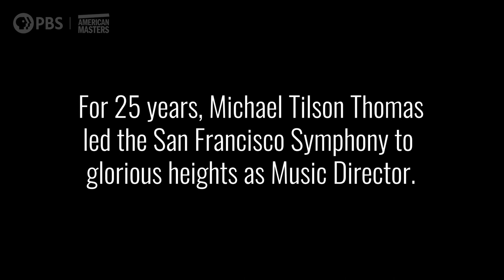Michael Tilson Thomas: Where Now Is | Official Trailer | American Masters | PBS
American Masters – Michael Tilson Thomas: Where Now Is raises the curtain on the extraordinary life and career of the renowned conductor and classical music innovator. Michael Tilson Thomas: Where Now Is premieres Friday, October 23rd at 9/8c.

Michael Tilson Thomas was considered the great young hope of American classical music, becoming a star overnight and gaining international recognition in 1969 when he stepped in mid-concert for ailing Boston Symphony conductor William Steinberg. The young conductor was well-poised to follow in the footsteps of his orchestral forebears. Instead, the freespirited Tilson Thomas—also a composer and pianist—forged his own path to become an 11-time Grammy-winning artist, National Medal of Arts recipient and Kennedy Center Honoree. Throughout his illustrious career, he has stretched the boundaries of classical music and championed the works of American composers with orchestras in the U.S. and around the world.